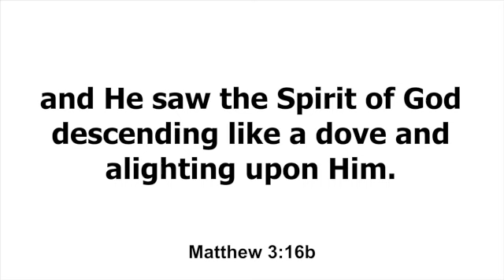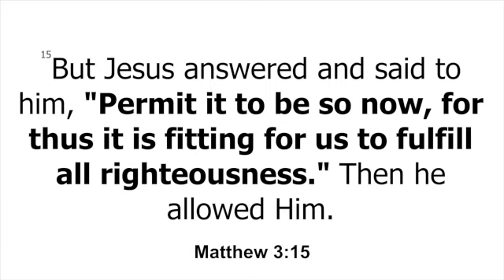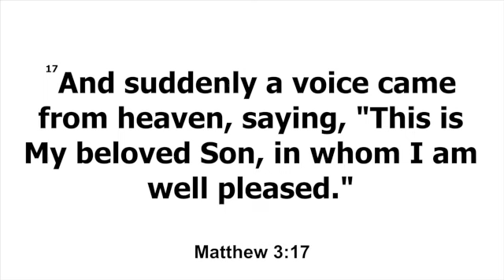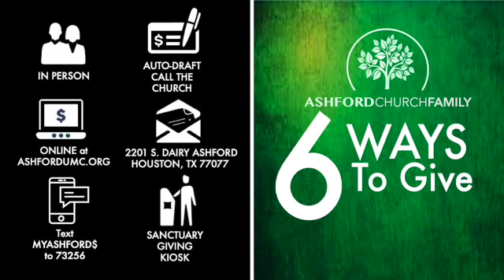LivingProof Sermon Series | Part 1 | Matthew 3:13-17